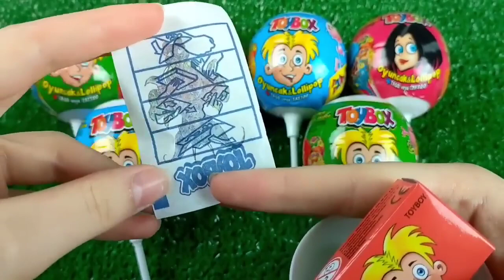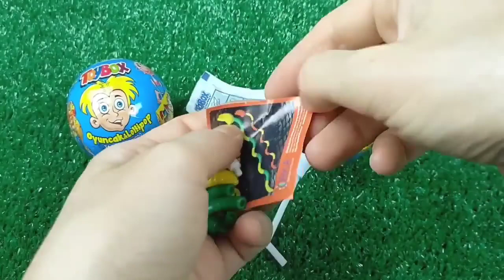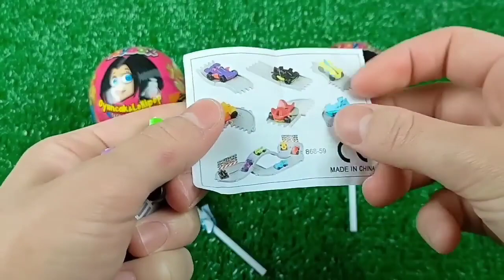4 Satisfying video asmr lollipops candy and chocolate gummy candy Cutting video Disney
4 Satisfying video asmr lollipops candy and chocolate gummy candy Cutting video Disney